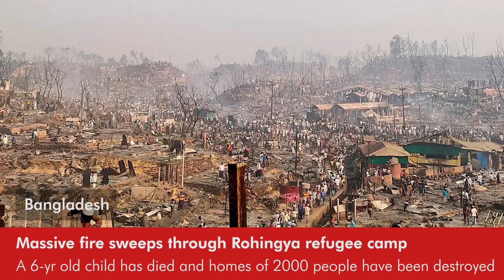Daily Round-up|US holds talks with President Nicolás Maduro amid energy crisis and other stories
Description:
In today’s episode of the Daily Round-up we look at the meeting between Venezuelan President Nicolas Maduro and US officials after President Biden imposed sweeping sanctions on Russia; the killing of a leader of South Africa’s Abahlali baseMjondolo, Ayanda Ngila, amid repeated attacks on the movement’s eKhenana occupation; the strike by over 3,000 teachers and support staff in the city of Minneapolis, US to demand a better wage, mental health support for students,and other issues; and another major fire at a Rohingya refugee camp in Cox’s Bazar, Bangladesh leaving 2,000 people homeless.